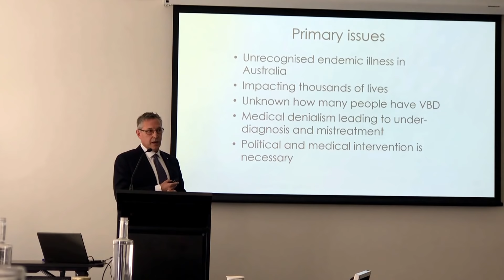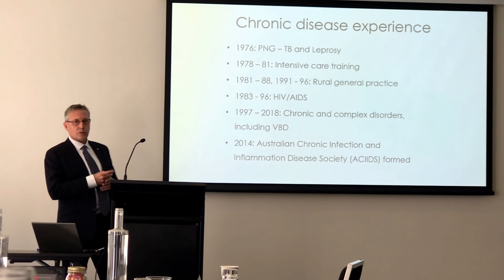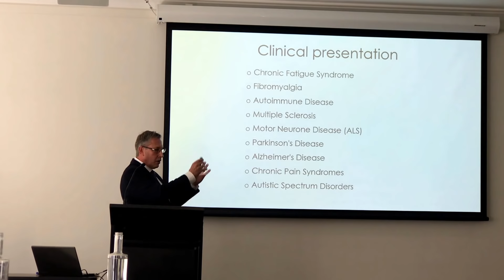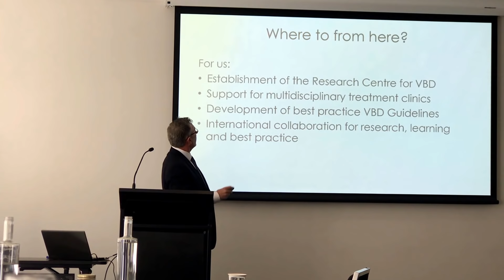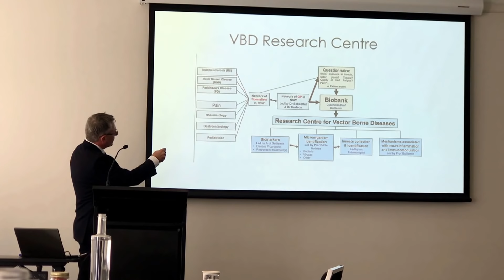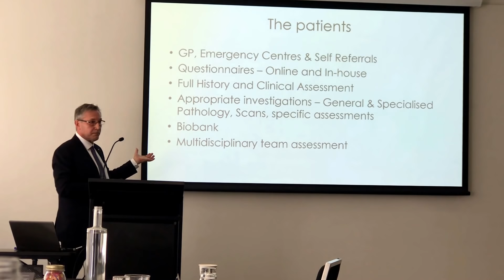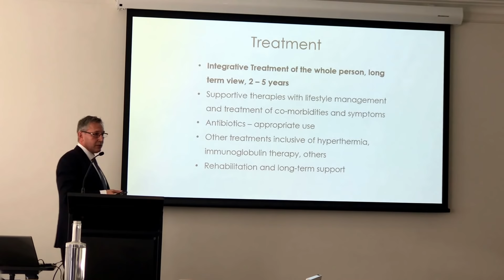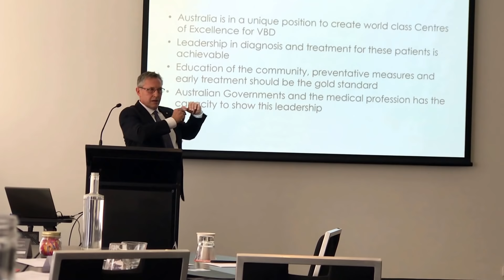Dr Richard Schloeffel - Ministerial Forum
Dr Richard Schloeffel presenting to attendees at Minister Hunt's Ministerial Forum on Lyme disease in Australia